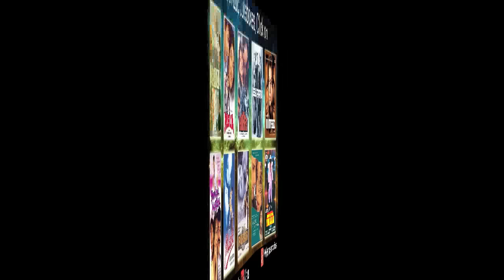Yuva Audio Jukebox | Ajay Devgan, Kareena Kapoor, Abhishek Bachchan, Vivek Oberoi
Banner : Madras Talkies
Producer : Shekhar Kapoor, Mani Ratnam & G. Shrinivasan
Director : Mani Ratnam

1.Song : Dhakka Laga Bukka
  Singer :A R Rahman  & Karthik
  Lyrics : Mehboob

2.Song : He Khuda Hafiz
  Singer :Sunitha Sarathy & Lucky Ali
  Lyrics : Mehboob

3.Song : Kabhi Neem Neem
  Singer :Madhushree & A R Rahman
  Lyrics : Mehboob

4.Song : Dol Dol
  Singer :Shaheen
  Lyrics : Mehboob

5.Song : Baadal
  Singer :Adnan Sami & Alka Yagnik
  Lyrics : Mehboob

6.Song : Fanaa
  Singer :A R Rahman  & Sunitha
  Lyrics : Mehboob